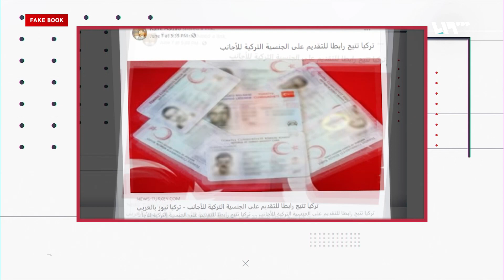الجنسية التركية.. هل بإمكان السوريين التقديم عبر موقع الحكومة التركية؟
انتشر قبل أيام خبر عن سماح السلطات التركية لكل الأجانب على أراضيها بالتقديم للجنسية التركية من خلال موقع البوابة الإلكترونية للحكومة، وانتشر رابط لهذا الموقع، ما القصة؟

هوتبيرد HD
V 12520